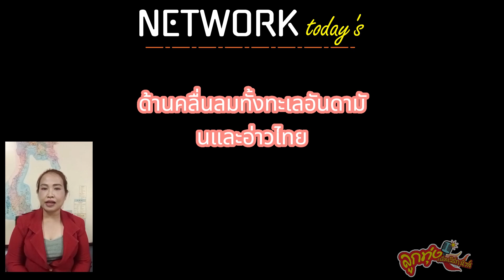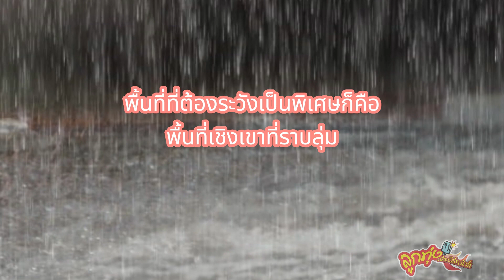กรมอุตุฯเตือน8-9ก.ค.66ระวังฝนตกหนักIชั่วโมงเตือนภัย 8-07-66